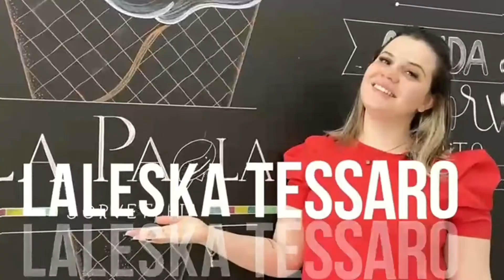Porque você deve fazer Promoção na sua Açaíteria e Sorveteria ??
Ajudo você de Sorveterias e Açaíterias, através do meu método Tessaro, para que você aprenda a aumentar seus pedidos e faturamento com inovação e criatividade.

Para quem quer iniciar a empreender de casa, Não tem ideia do que fazer para iniciar, eu te entrego várias opções para você começar vendendo para vizinhos, familiares e até mesmo pelo delivery, Ifood, Uber, Rappi, 99 Food, tenha o seu negocio a partir da sua casa através do sorvete e açaí caseiro, taças gourmets, sobremesas quentes e taças delivery

 Quer produzir o seu Açaí ou Sorvete do zero, quais equipamentos comprar e produtos, que utensílios devem ser adquiridos. Mesmo que você nunca tenha produzido açaí ou sorvete na vida. Bônus curso de Gelato para iniciantes.